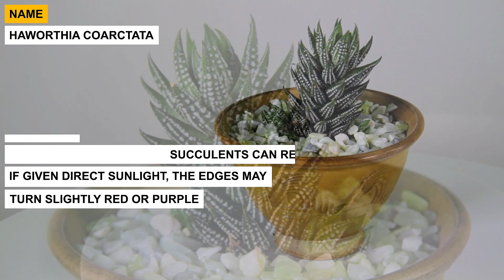Haworthia coarctata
My Book is now available: Thriving Success: A Brief Guide to Growing Cacti & Succulents
Let me know what you think! We'll soon have copies available at the Cactus Center so ask about it when you visit! -Malinee

re you fascinated by the stunning beauty of cacti and succulents, but not sure how to care for them? This guide is your key to thriving success, whether you are a novice gardener or experienced plant enthusiast.

Inside this book, you will find:
--Essential Tips on watering, lighting, and soil requirements.
--Learn about fertilizing.
--Follow instructions for propagation and repotting.
--Discover profiles of popular cacti and succulents.

Written by Malinee Romero, one of the six sisters of California Cactus Center, this comprehensive guide combines expert knowledge with practical advice that will help your cacti and succulents not just survive, but thrive!

Explore popular cacti and succulent varieties complete with vivid photographs and detailed descriptions.

Perfect for beginners, plant experts or anyone desiring a low maintenance garden!

Malinee Romero covers the basics of care, explores creative display ideas, troubleshoots common plant problems making this book a valuable resource for anyone looking to nurture their green thumb! Haworthia coarctata
Origin:  South Africa
Flower:  White tubular flowers
Description:  Like many Haworthias, this species stays compact with small clusters or offsets.  Succulent can reach up to 3 inches tall.  If given direct sunlight, the edges may turn slightly red or purple.
Sun:  Shade to Filtered sun.  Can be kept indoors near a window.
Water:  Once a week outdoors; once a month indoors.
Frost:  Not frost tolerant